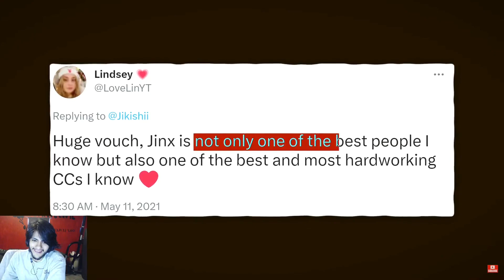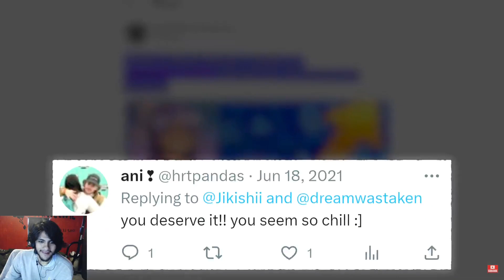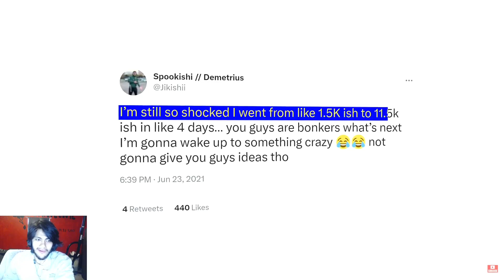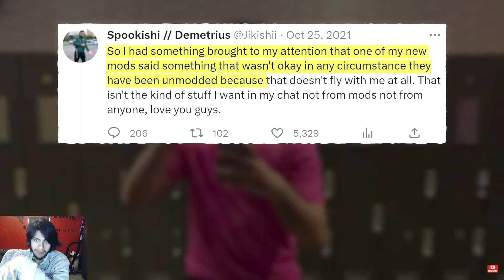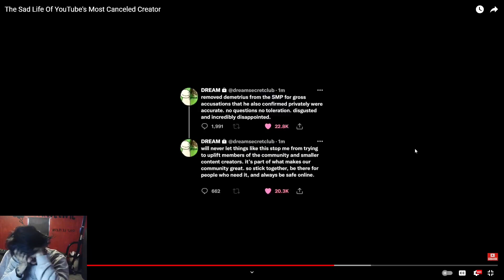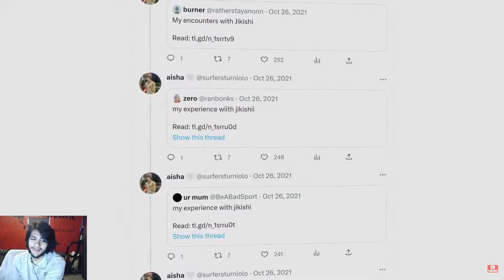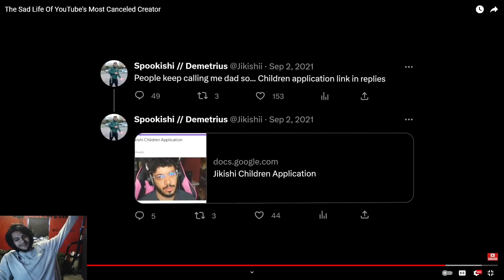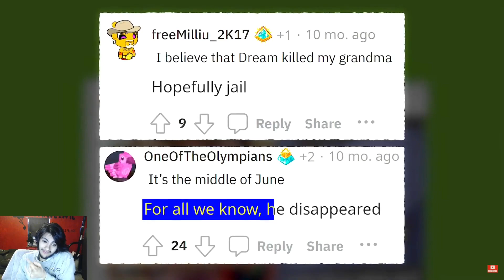Pinkweenie Reacts to The Sad Life Of YouTube's Most Canceled Creator | SunnyV2